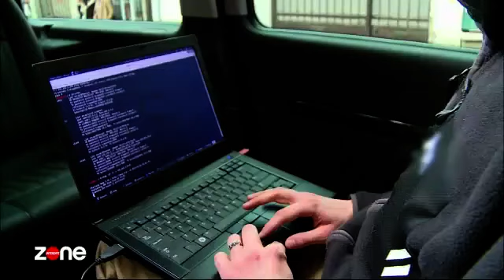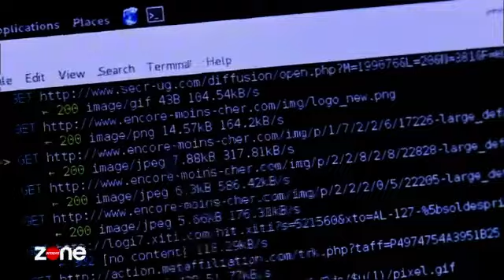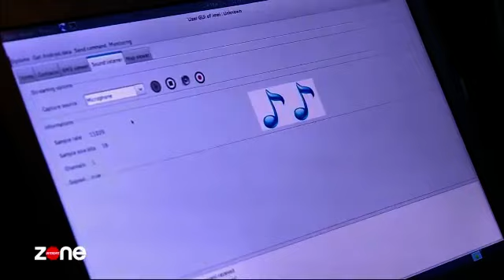Intrusion Réseau domestique